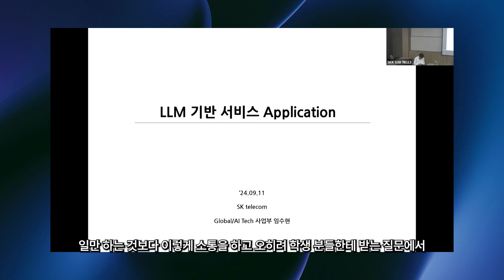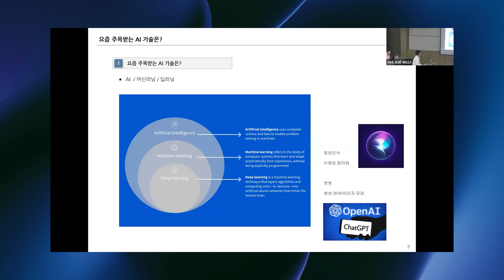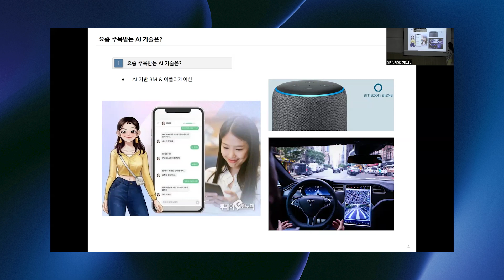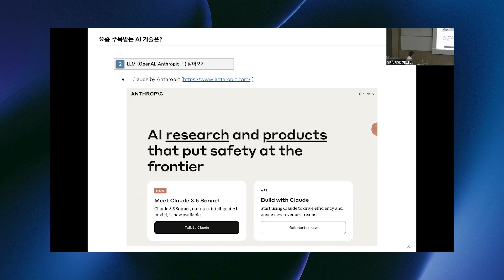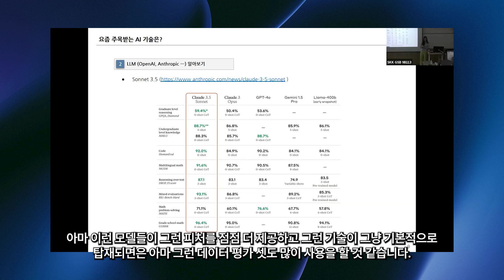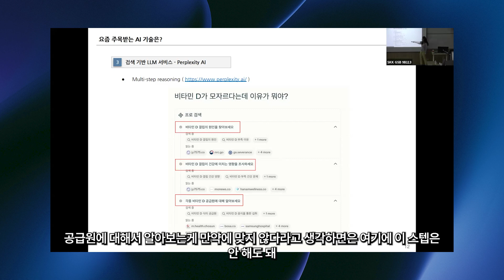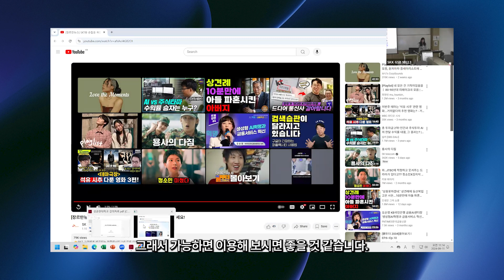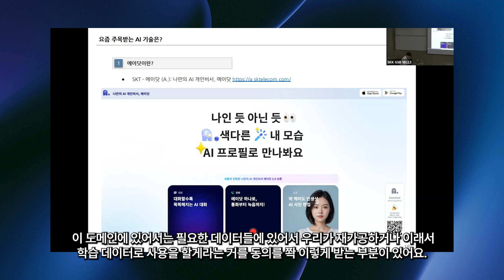LLM기반 서비스 Application-임수현(SKT/글로벌 AI Tech and Platform매니저)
성균관대학교 SW융합대학 실감미디어공학과 세미나 시리즈 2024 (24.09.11)
지능형멀티미디어연구센터 지원
발표제목: LLM기반 서비스 Application
발표자: 임수현(SKT/글로벌 AI Tech and Platform매니저)